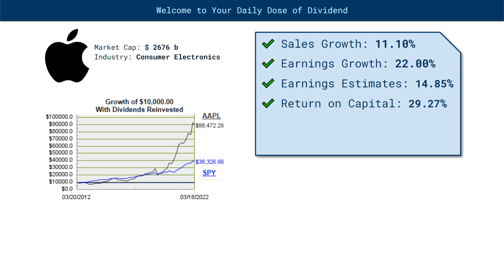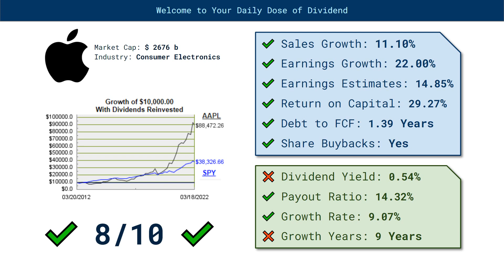Apple (AAPL) Dividend Stock - A-peel-ing Dividend Stock?